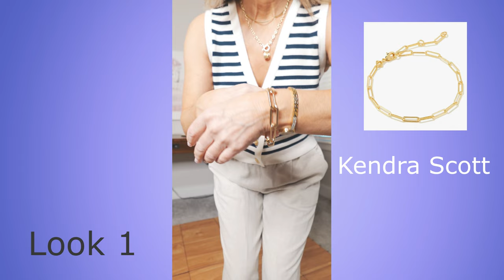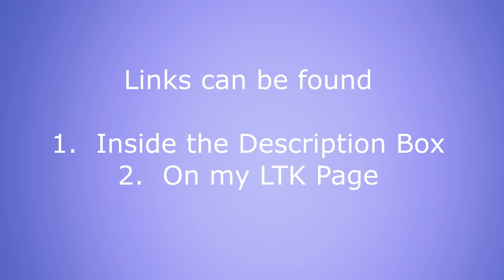Summer Outfit Ideas for the Everyday Petite Woman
Today's video is all about Summer Outfits 2024! In this summer lookbook you’ll find cute and casual summer petite outfit ideas whether you're heading to the beach or a weekend brunch.

00:00 Intro and Size Reference

00:35 Look 1

01:09 Look 2
Slide Sandals (Similar)

01:42 Look 3
Slide Sandals (6.5)

02:20 Look 4
Loafers (6.5)
Crossbody Bag

03:00 Look 5
White Romper (Small)

03:52 Look 6
Slide Sandals (6.5)

04:30 Look 7
Slide Sandals (6.5)

05:08 Look 8
Slide Sandals (6.5)

05:30 Look 9

06:25 Recap All Looks

📸 MY EQUIPMENT
👉🏼The camera I use
👉🏼Microphone I use
👉🏼Lighting I use
👉🏼More Lighting I use
👉🏼And more Lighting I use

I appreciate any support for my channel but never feel pressured to use the links. My priority is to bring you content and products that you may not have known about and that you might enjoy. Thank you for all your support!!petite outfitssummer outfits 2024